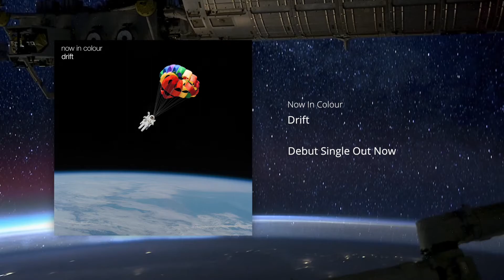My band has a new song out!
My band Now In Colour has a new song called "Drift" out today! You can listen to it on the Now In Colour channel here:

You're all the best!